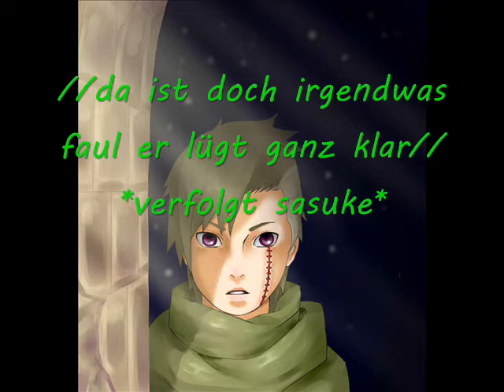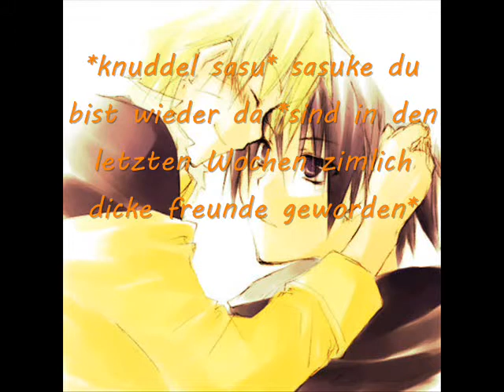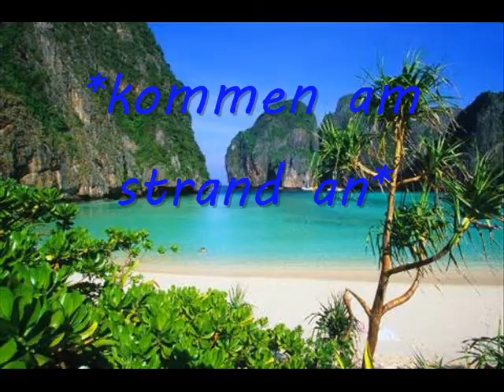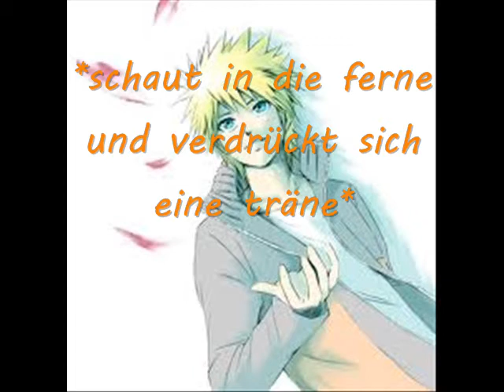sasunaru mein neues leben 5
Feedback please